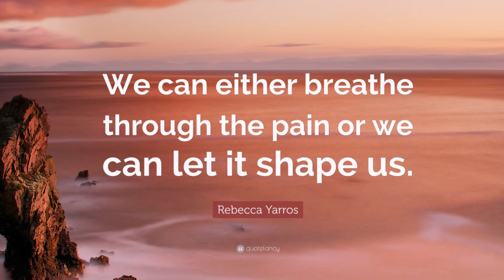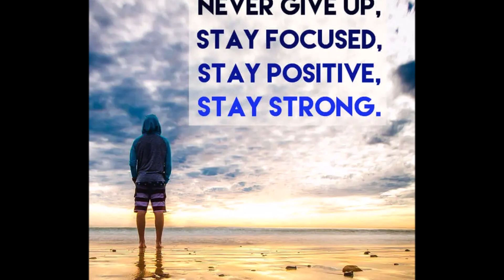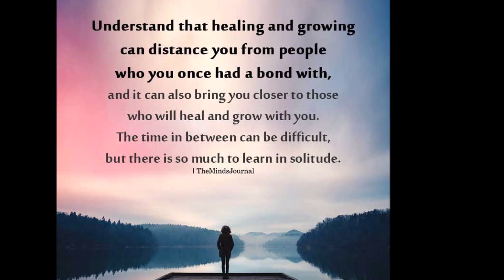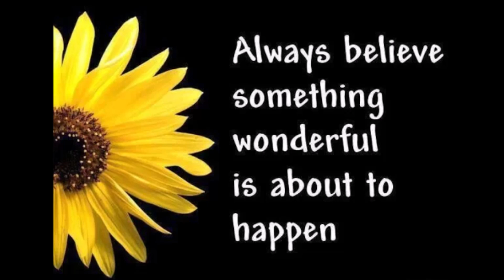Deep healing 4 when life hurts and you feel like giving up the angels of love will gather around you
What prevents you from going over the edge of life?  How much more pain can you take in this cruel world?  Do you sometimes feel like giving up on life?  Do you feel alone and not being to trust anyone? Do you find life sometimes too painful?

Have you found your tears have dried up and all that is left is dry ground where no flowers grow due to the sadness and sorrow in your life? When you feel like giving up on life now is the time to watch this video!

Last year I had cancer of the appendix in 2023, sadly in 2024 August 5, I had heart failure, and a collapsed lungs where I was under rescutiation for a week . I try to make videos to educate and inspire but at this moment I am struggling with debts as a result of my illness. I still need to have my heart assessed to see what level the failure my lungs is a level 2.  If you admire the videos I make and want to help me during this horrible and difficult time your donations will be much appreciated .You can also show your appreciation by buying me coffee, and a sandwich.  My videos are not monetised so I rely on fan appreciation to cover costs Thank you.